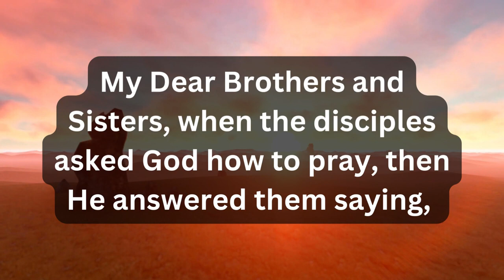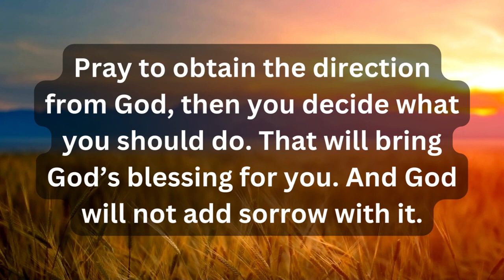You will die if you watch💕God's message for me today💕Jesus message today💕God message today 💕